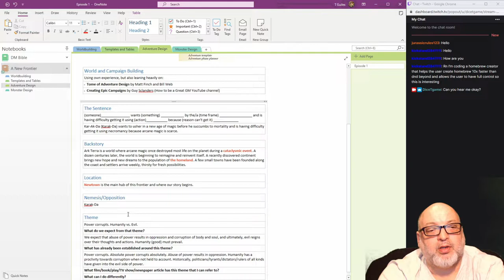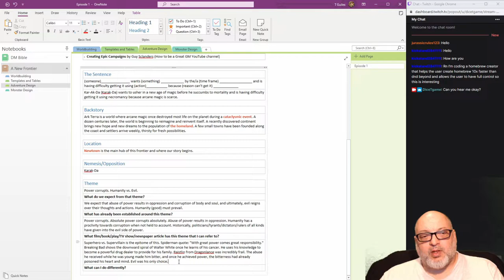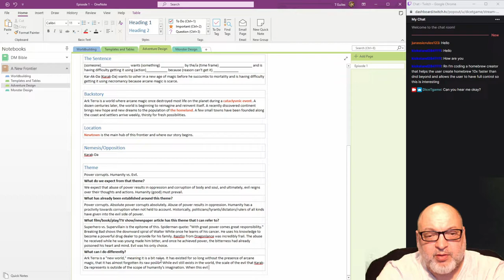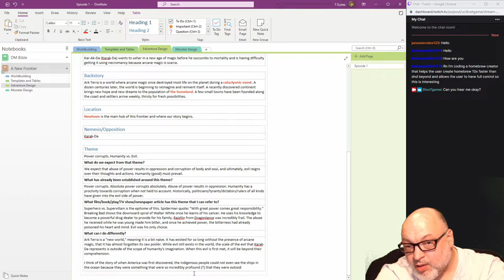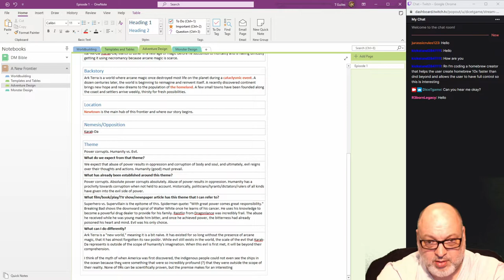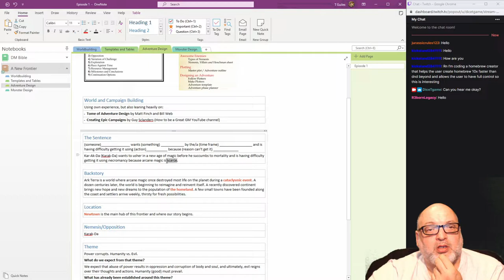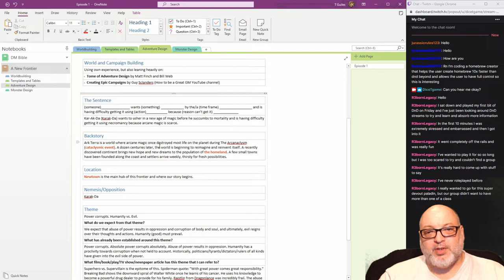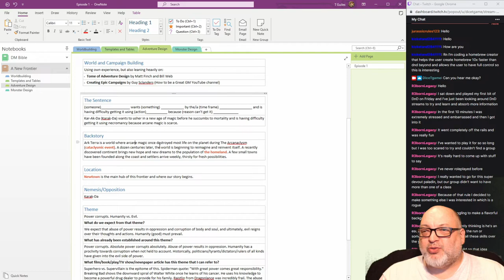World and Campaign Building Stream 1 - Part 3